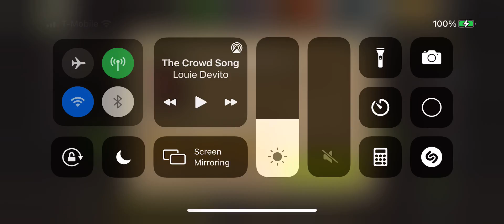The Locker 42.1 3 Stars